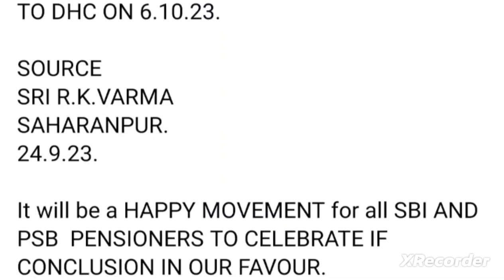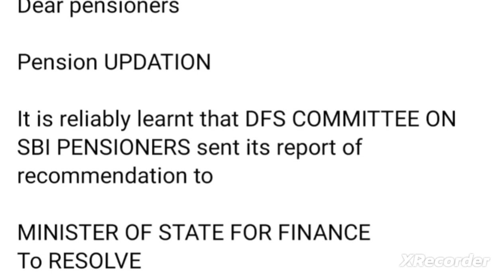BANK Pensioners II IN AIR GOOD NEWS